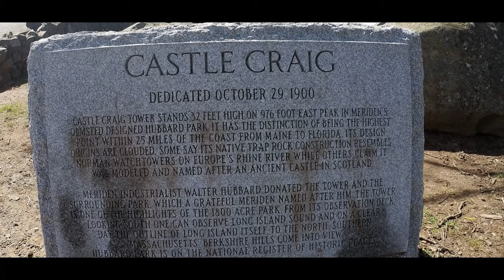Castle Craig| Nepali Vlog | Insta 360 one R | CT | USA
Castle Craig, located on East Peak in the Hanging Hills, is constructed of trap rock and is 32 feet in height and has a base 58 feet in circumference.